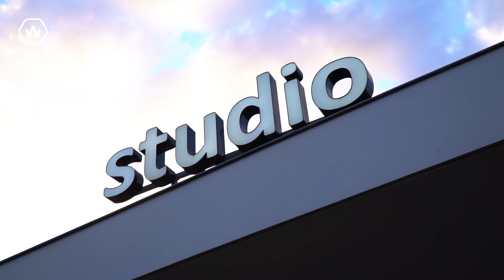Spoken word: Wat weerloos is (Theaters Tilburg)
We hebben meerdere theaters in onze stad, maar er is er maar één met studio, schouwburg en concertzaal waar jaarlijks zo'n 300 voorstellingen en concerten plaatsvinden.

De Tilburgse cabaretier Jochen Otten, bekend van Sluipschutters, staat binnenkort zelf in het theater! Hij brengt een ode aan Theaters Tilburg in de vorm van een Spoken word.

Tilburgs sonnet: Martijn Neggers